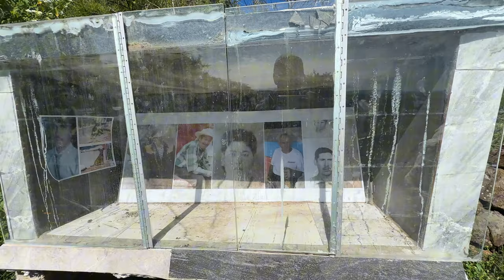Cerro gordo san Ignacio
Arandas?